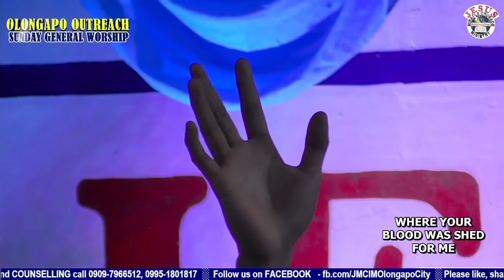AT THE CROSS || JMCIM OLONGAPO || YOUTH CHOIR || APRIL 17, 2022